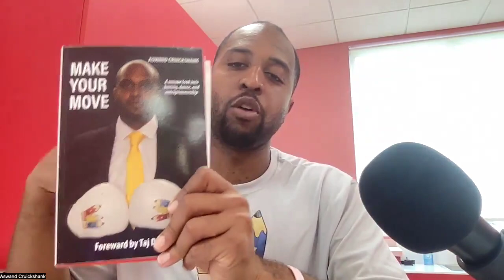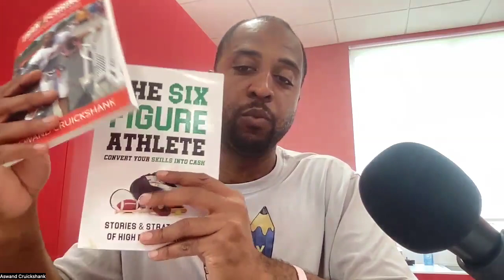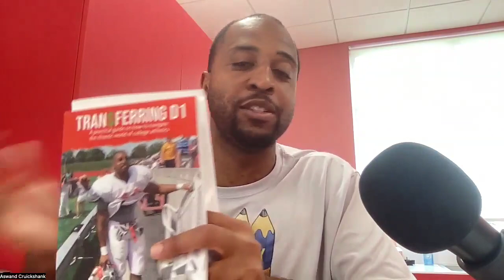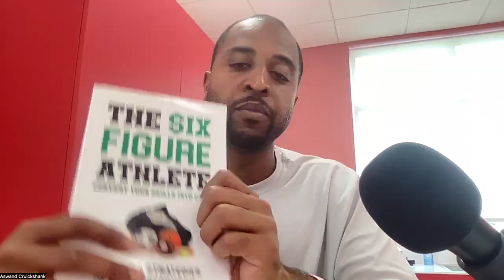"Win," - trapreneur Wednesday (Episode 20)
Tune in EVERY WEDNESDAY, as I share one of countless experiences I've had as an Intrapreneur.

Win Wednesday (Episode 19) by Aswand Cruickshank
Dominate your Wednesday with Aswand Cruickshank's "Win"

This episode of Entrepreneur Wednesday is all about achieving victory. Aswand Cruickshank, a leading entrepreneur, will share powerful strategies and insights to help you crush your goals and WIN BIG.

In this episode, you'll learn:

- Proven tactics to overcome obstacles and achieve success.
- How to develop a winning mindset for entrepreneurs.
- Actionable steps to take control and dominate your week.
- Join Aswand and take your entrepreneurial journey to the next level.

📒 Medium     : @moveswiftly44

© Channel Name - Aswand Cruickshank